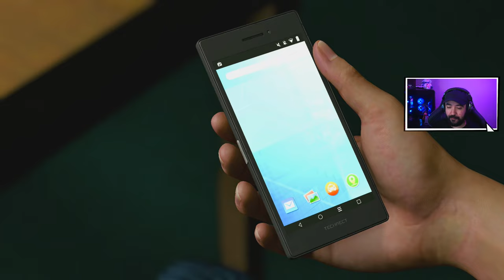ISSO É NOVELA!!! - #20 - LIKE A DRAGON: Infinite Wealth - Legendado PT-BR